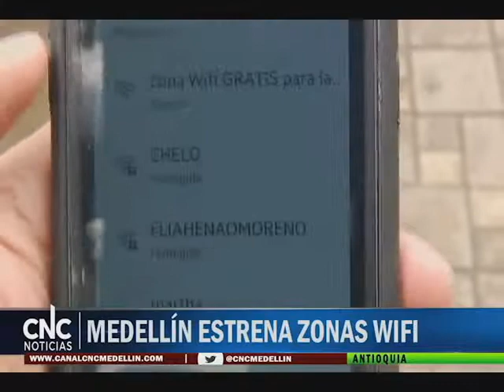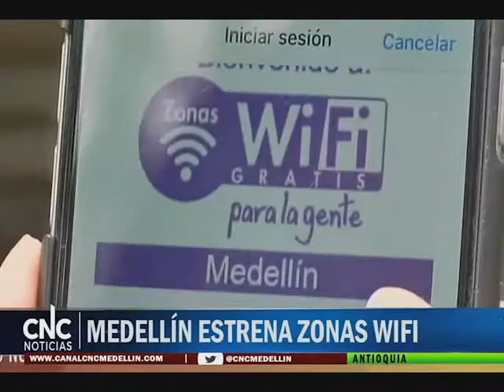PANORAMA NACIONAL 21 JUNIO 2017. NOTICIERO CANALES CNC EN COLOMBIA.